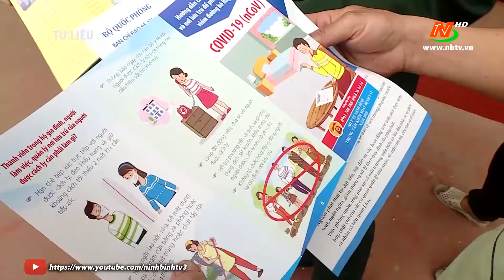Giao ban công tác dân vận quý II năm 2021